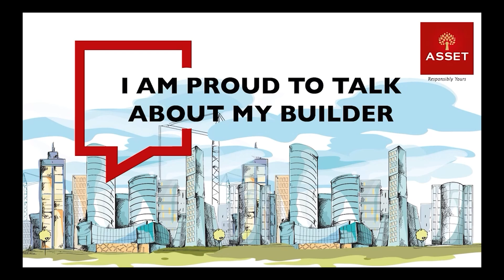Mr Ajith Chathanath | Customer Testimonial | Asset Fortuna 4C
Mr. Ajith Chathanath, owner of Apartment 4C at Asset Fortuna, praises Asset Homes for their unwavering commitment to quality. He emphasizes the seamless coordination from the team at every stage of the project and notes that the multiple levels of quality checks truly showcase the builder's dedication and responsibility.